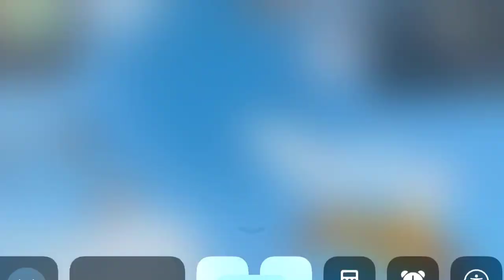SI QUIERES SALIR EN UN VIDEO PIDEME PVP *NO TOOXICO*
si quieres salir en un video pideme pvp para traer mas contenido al canal y ser mejores cada dia gracias cracks